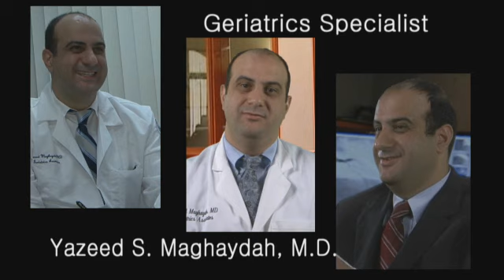Profile: Dr. Yazeed Maghaydah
Dr. Yazeed Maghaydah is a UConn-trained geriatrician with expertise in memory disorders, including Alzheimer's disease and dementia. Maghaydah is board certified in geriatrics and internal medicine and rejoins the UConn Center on Aging, where he completed a geriatric medicine fellowship. More information about the UConn Center on Aging is available at